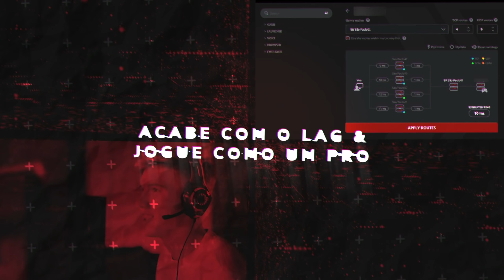*OFICIAL* encontrei o PIOR HACKER no WARZONE PACIFIC! | COD WARZONE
• No video de hoje eu encontrei o pior hacker do Warzone! ele joga muito mal, não sabe atirar, não sabe andar, não sabe fazer nada! o aimbot joga por ele! Dicas e Gameplay Call of Duty Warzone.
Comenta aqui embaixo oque achou!

• Formas de me Apoiar Diretamente:
👾 Enviando seu Sub Prime Grátis no meu Canal da Twitch ► @lipeimperador

  Video Timeline
(0:00) EXITLAG CUPOM: LIPE
(0:07) INTRO E EXPLICAÇÃO
(1:35) INICIO DA LOUCURA DE HOJE
(5:29) ESTAVA DE FINN E MP40
(10:00) BATALHA INTENSA
(15:20) O PESADELO COMEÇA!
(22:00) FALA FINAL